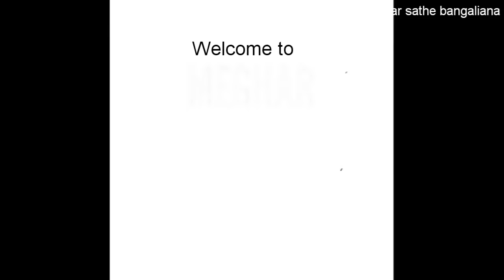সুজি দিয়ে অল্প তেলে বানান দারুণ সুস্বাদু এবং মুচমুচে এই কাটলেট || sujir cutlet | semolina cutlet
Ingredients
1 cup semolina
1 cup water
2 medium potatoes (boiled & peeled)
Roasted cumin & dry chilli powder
Amchur powder half tsp
Half tsp chopped ginger
Green chillis to taste
Coriander leaves
2tbsp oil to fry